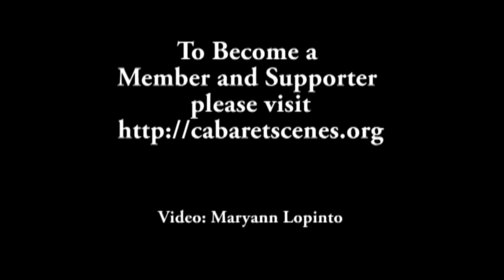Everything Old is New Again with Natalie Douglas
Natalie Douglas sings “The Human Heart” at the April 3, 2016 edition of Everything Old Is New Again LIVE at NYC’s Metropolitan Room. Video: Maryann Lopinto